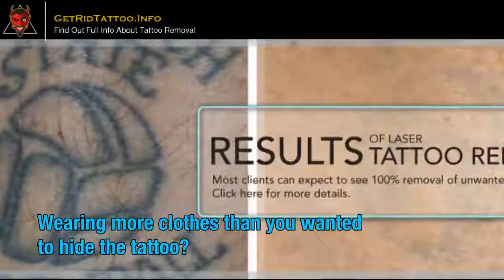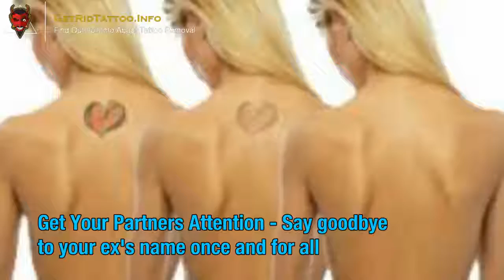Black Tattoo Removal – All you must to know about tattoo removing.